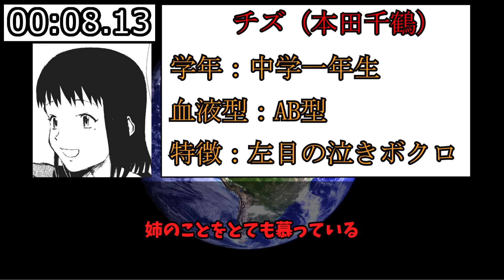【ゆっくり解説】ぼくらの 1分キャラ紹介 チズ(本田千鶴)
1分でぼくらのキャラを紹介していく動画
今回は個人的に最も悲しいエピソードのチズの紹介です